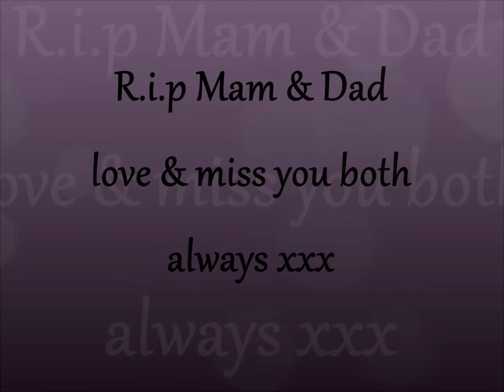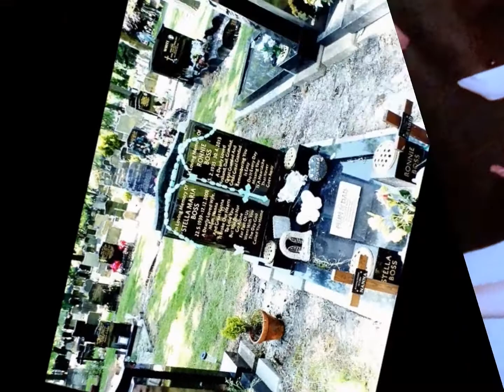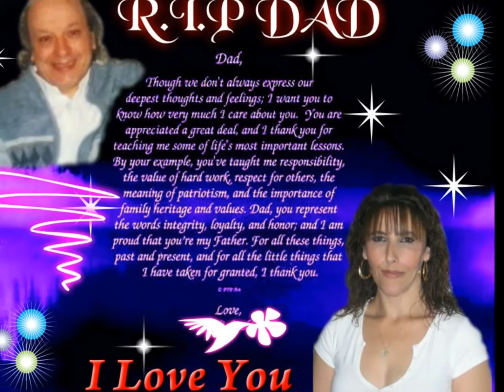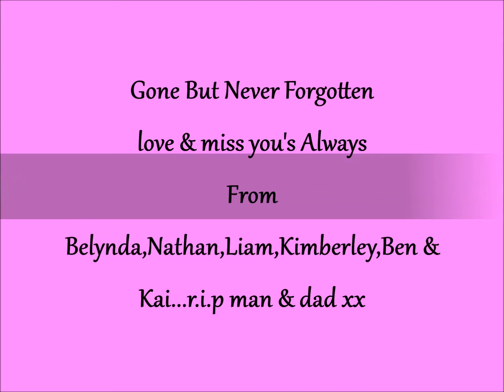A Little Tribute To My Mam & Dad R.I.P ( stella & ronnie boss) love you x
We Love You Both Very Much & Miss Yous Loads,You's Will Be Forever In Our Hearts. R.i.p Mam & Dad Till We Meet Again...From Belynda, Nathan, Liam, Kimberley, Ben & yur great grandson Kai xxx